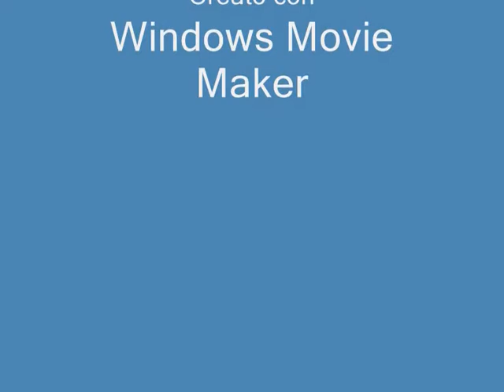Pellegrinaggio a Gerusalemme 2013 della Parrocchia San Tommaso Moro (Roma)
Istantanee viaggio nella Terra del Santo